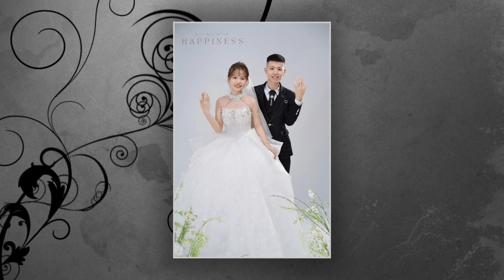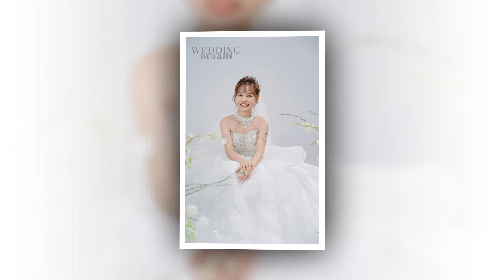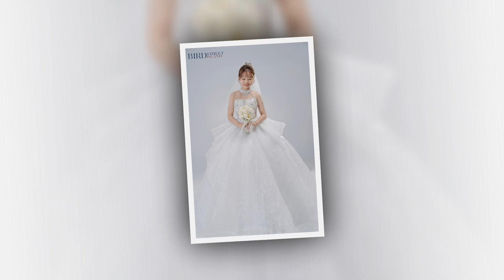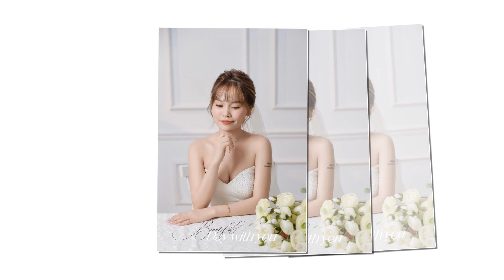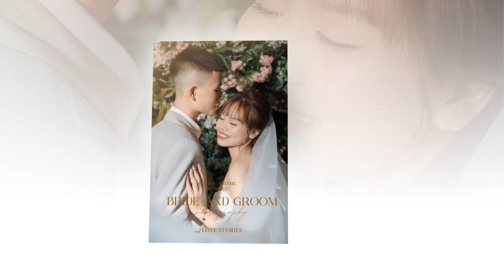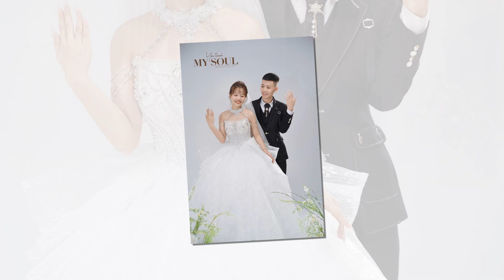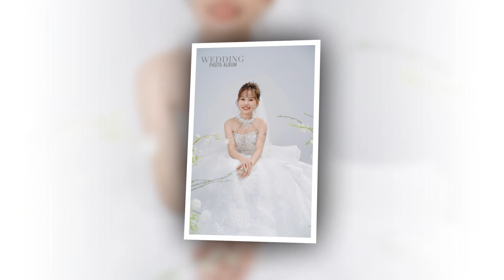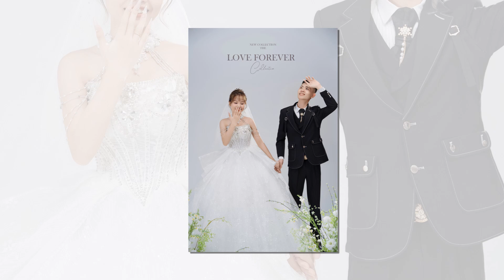Quang Tài - Mai Hoa